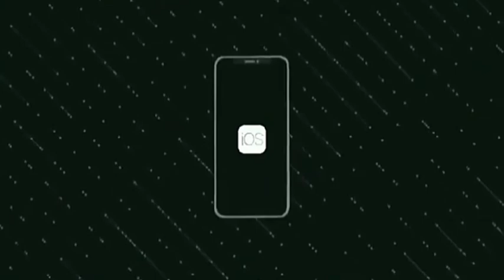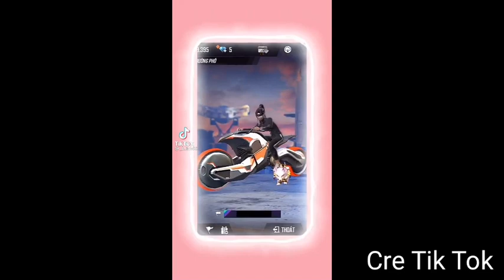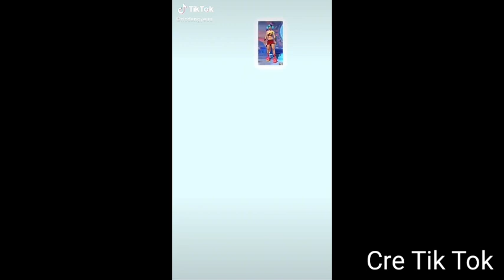(Tik Tok Free Fire) Tren Show Mặt Bằng Bài Hát Học Tiếng Mèo Kêu Cực Dễ Thương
Link Video Gốc:
Ae Nào Có Thắc Mắc Gì, Cần Bọn Mình Giải Quyết
▶️Free fire là một trò chơi sinh tồn nhiều người chơi do 111 bits studio của Việt Nam phát triển và Garena phát hành phân phối trên các mảng đi động như Android và IOS .
Để nhận được thông báo Video clip mới nhất của Bọn Mình : hãy nhấn chuông thông báo 📲➡️📩➡️🔔
➡️Giúp bọn mình đạt được: 100.000sub __________________________________________
📲 Link tải Game Free Fire
^^ Cảm ơn mọi người If any owners has an issue with any of the uploads please get in contact and it will be deleted immediately.
Nếu có bất cứ vấn đề liên quan đến bản quyền nội dung, hình ảnh... các bạn vui lòng liên lạc mình theo địa chỉ:  để giải quyết nhé.
🎶Nguồn nhạc :
© Copyright by Thế Giới Game Di Động ⚠️